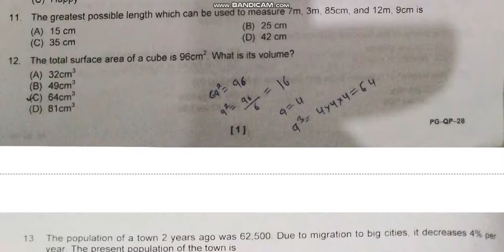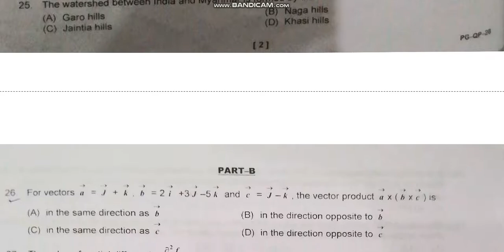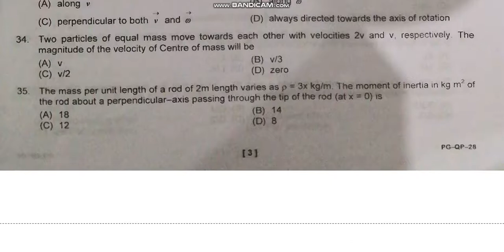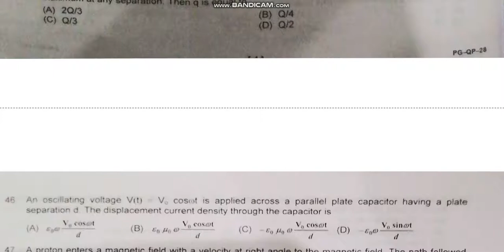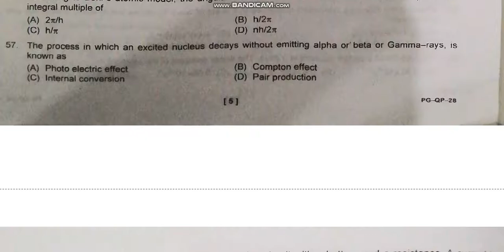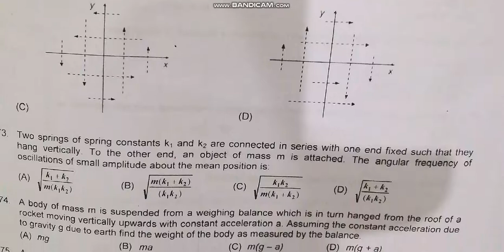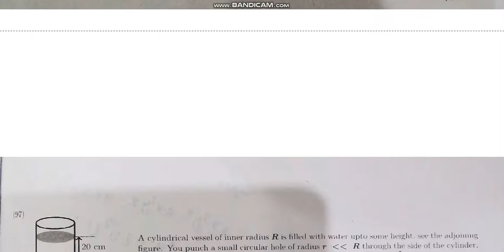CUCET MSc physics 2020 entrance paper